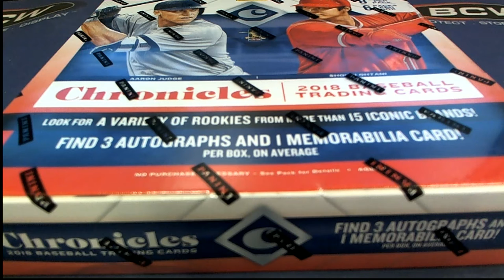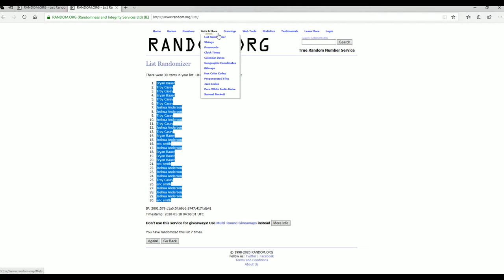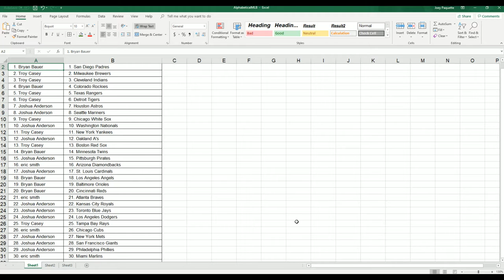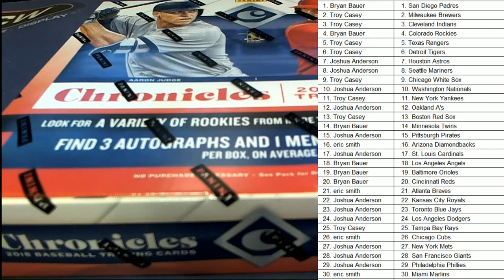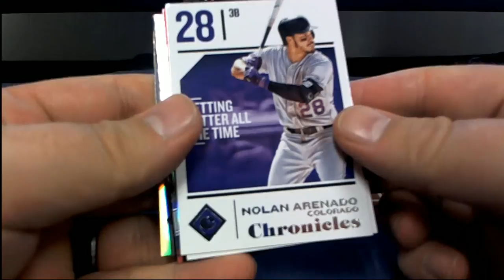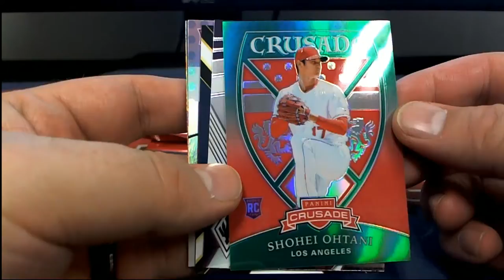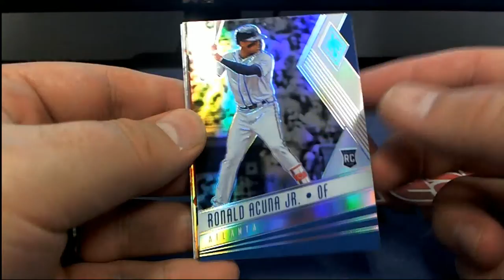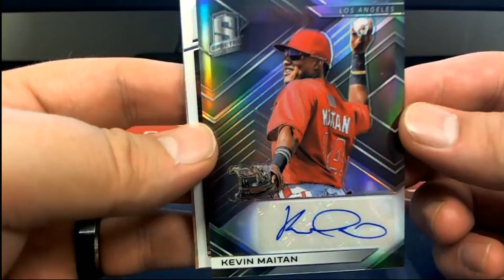2018 Panini Chronicles Baseball ID 18CHRONBB204